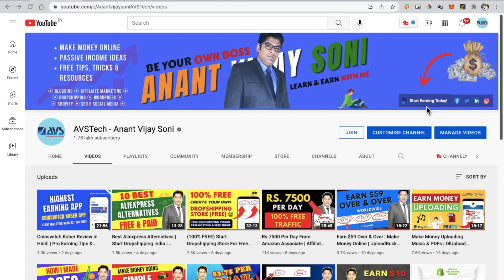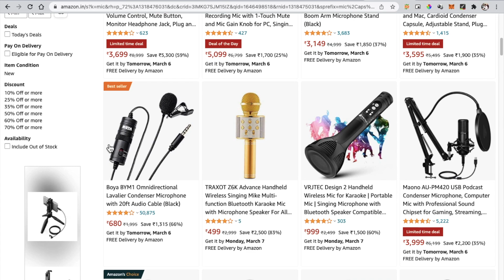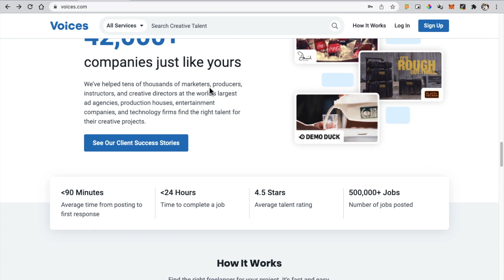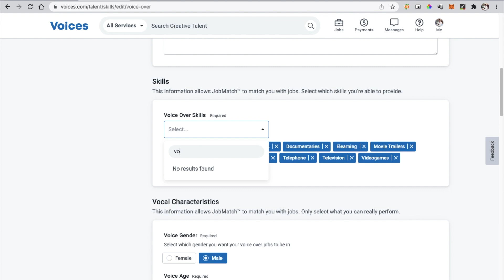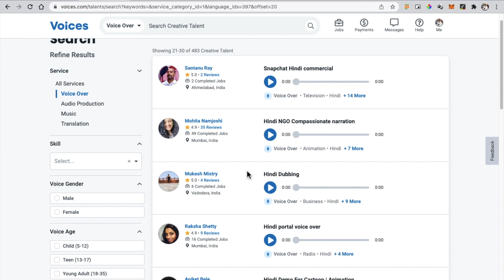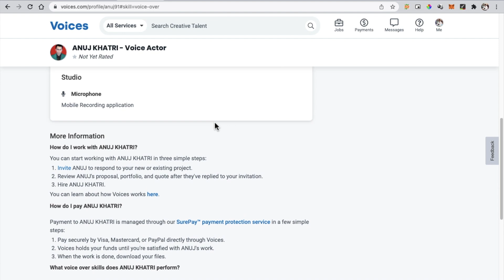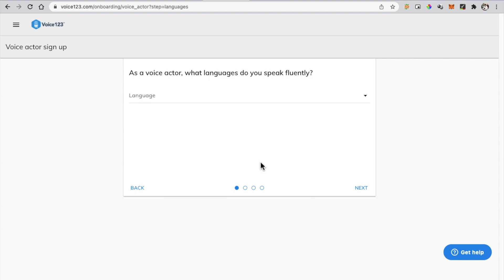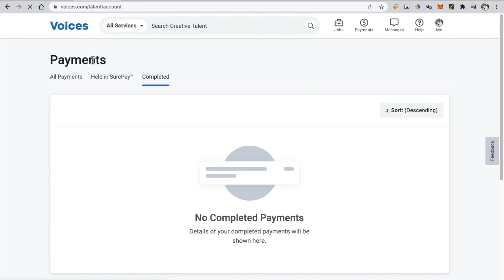Sell Your Voice And Make $500 Per Month | Top 5 Platforms to Get Voice Over Jobs India 2022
Hello Friends, In today's video, I am going to share Top 5 Platforms to Get Voice Over Jobs in India. Sell Your Voice And Make $500 Per Month. Start Earning Today by Selling your voice.
✅  Best Microphones for Voice Over Artists ⇢
Boya Mic
Fifine Mic
Best Recommended Microphones

✅  Best VoiceOver Jobs Platforms ⇢
1. Voices.com
2. Voice123.com
3. Fiverr.com
4. Mellostudio.com
5. VOPlanet

What is Voice Over?
Voice-over is a production technique where a person read from a script and record audio for various use. It is used in radio, television production, filmmaking, theatre, or other presentations.

Who is Voice Over Artist?
A Voice-over Artist is someone who uses their voice in radio, television, film, theatre and other presentations. Sometimes they are in a dialogue between characters in a scripted radio play, but often referred to as off-camera or off-stage commentary or narration.

Timestamp:
00:00 Introduction
00:36 Topic covered In this video
00:54 What is Voice Over Artist?
02:03 Required Tools and Software for Voice Over Artists
05:23 Best Platforms to Get VoiceOver Artist Jobs
06:20 Voices.com - #1 Voice Over Platform
08:53 Register on Voices.com
09:44 Complete Your Profile
10:35 Create Voice Over Profile
14:34 Good Voice Over Profile Examples
16:34 Bad Voice Over Profile Examples
18:28 Research Good & Best Voice Over Profiles
20:30 Payment Process for Voices.com
20:59 Voice123.com - #2 Voice Over Platform
22:21 Fiverr.com - #3 Voice Over Platform
23:36 Mellostudio.com - #4 Voice Over Platform
25:25 VOPlanet - #5 Voice Over Platform
26:45 Still Any Doubt...

🎁 My Amazon ⇢

Best Regards,
Mumbai, MH, India

Topics Covered in this Video (Try to Ignore this):